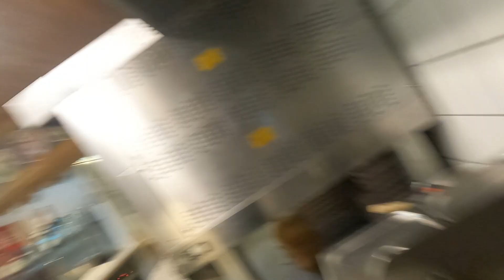Sucuk nasıl yapılır. Geyik etinden sucuk yaptık. Avcılara özel.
Sucuk baharatı
1kg kıyma ( 30-35% yağlı kıyma)
Sucukta yağ önemli yağsız kıyma sert olur ve yağ sucuktaki etleri baharatların yok edip saman gibi bir hale gelme riskinden koruyacaktır.
25gr kimyon
40gr tatlı toz biber
20gr acı toz biber yada kara biber
10gr yenibahar
75gr sarımsak
20gr tuz
Biraz pulbiber
Yarim cay kaşığı zencefil
2 Çorba kaşığı sıvı yağ
1 su bardağı su

Istege bagli;
Biraz çemen tozu
Biraz kekik.

Harcı yoğururken çiğköfte yoğurur gibi değilde birazdaha yumuşak bir şekilde 10 dakika kadar yoğurmak gerekiyor.
Sonra üstü kapalı bir şekilde 24 saat dolapta dinlenmesi gerekiyor.
Harcı sert olursa bağırsağın içine doldurması zor oluyor. Gerekirse harcı yumuşatmak için biraz daha su eklenebilir.
Sucukları doldurduktan sonra asıp serin  bir yerde 3 gün asılı beklettikten sonra buzluğa koyabilirsiniz. Zamanla tadı dahada güzel olacaktır.
Eğer bu işi yaz günü yapıyorsanız sucukları asıp güneşte kuruttuğunuzda sucuklarınız daha lezzetli olacaktır. .